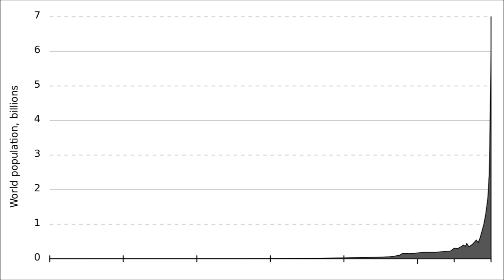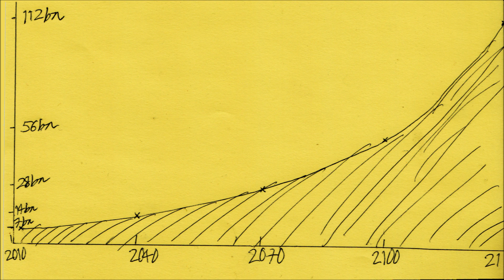The Doomsday Argument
A mathematical argument for the end of the world.

The Doomsday Argument is a mathematical, or rather statistical, argument that we are likely to be in about the middle of the number of human beings who have ever or will ever exist.  Due to exponential increase in population, however, that seems to imply that we are near the end of human history.

The argument is roughly that one's life can be considered to be at a random point in human history.  Since for most of history, the world's population has been very small and only recently has our population started to grow, exponentially in fact, the probability that we are towards the end of history is much higher than if we are at the beginning.  Even if we assume that we are only half way through the sequence of human births in history when we were born, considering that population has been doubling every thirty years, that gives us less than two centuries to go.  If the population reaches a plateau of about 10 billion, that apparently gives us about nine millenia, though i can't see the maths there.  That's not very long compared to the history of the species.

However, i think this argument is wrong.  Firstly, it is really an argument about the probability that that thought will occur at a particular time, not that your birth will.  Since most human beings die in infancy or childhood, most of them probably don't have that thought.  Subtract those numbers from the population and you are left with a smaller number.  It also seems to assume we will stay the same throughout history, i.e. that we will tend to have thoughts like that.  That's not the case if the argument is refuted, we adopt a mindset which is incompatible with the argument or we become too stupid to understand it.  It also won't work if we become immortal, or even if the future consists of a very small population persisting for many millenia.

Therefore, so far as i can see the argument doesn't work.  Whereas it's possible that the human race is about to become extinct for a whole load of other reasons, this isn't one of them.  However, note that several of my counter-arguments mean the future is pretty bleak even though we survive.